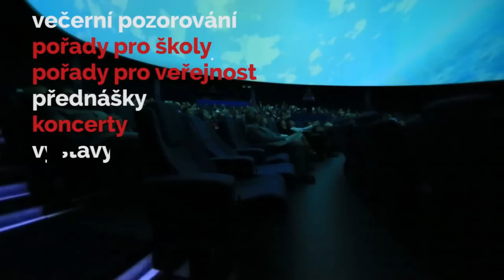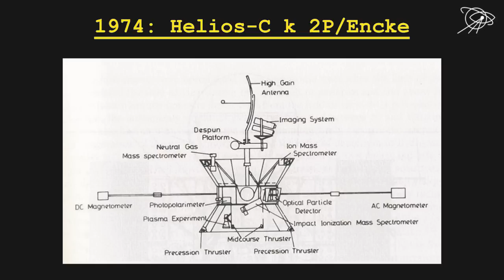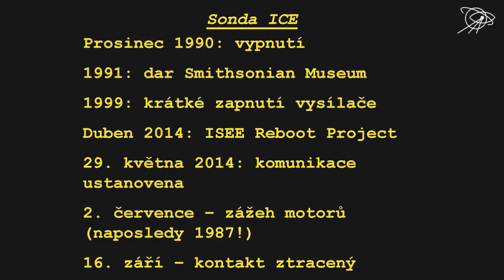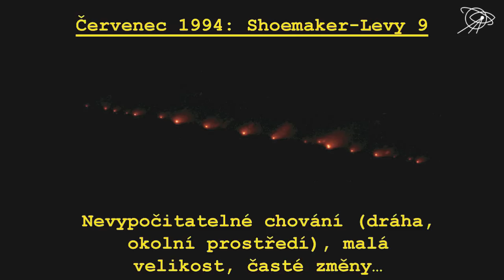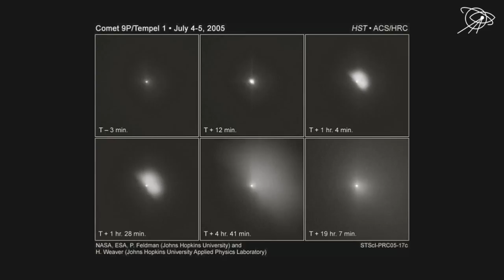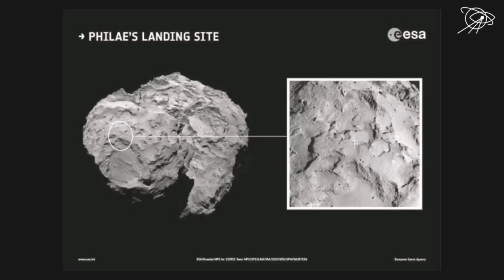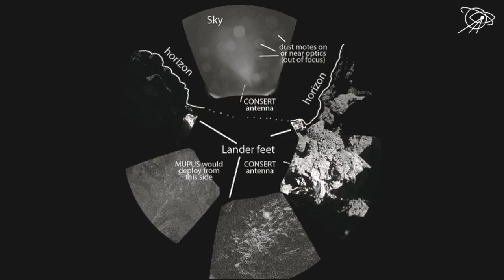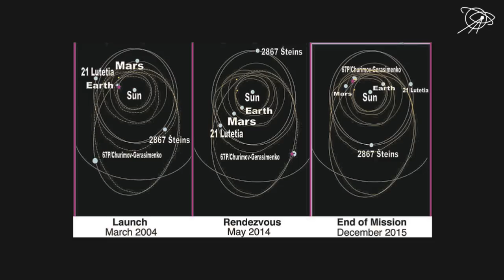Tomáš Přibyl, Rande s kometou